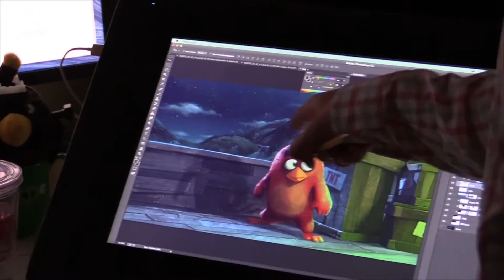ANGRY BIRDS: Josh Gad & Jason Sudeikis Voice Feathery Characters and Get Animated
Dave Morales takes you backstage with ANGRY BIRDS stars josh Gad & Jason Sudeikis on the FOX 26 Morning News.

Synopsis:

Flightless birds lead a mostly happy existence, except for Red (Jason Sudeikis), who just can't get past the daily annoyances of life. His temperament leads him to anger management class, where he meets fellow misfits Chuck (Josh Gad) and Bomb. Red becomes even more agitated when his feathered brethren welcome green pigs to their island paradise. As the swine begin to get under his skin, Red joins forces with Chuck and Bomb to investigate the real reason behind their mysterious arrival.